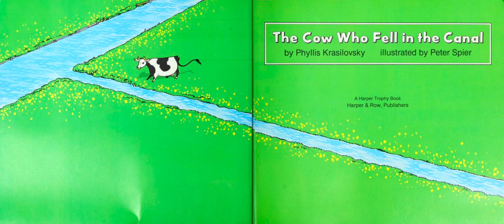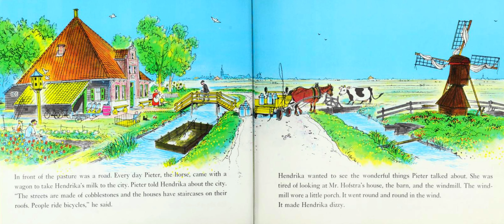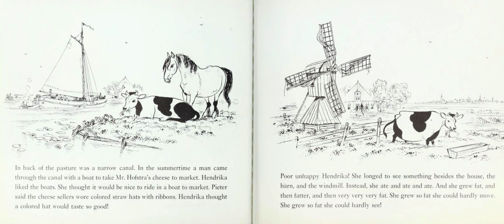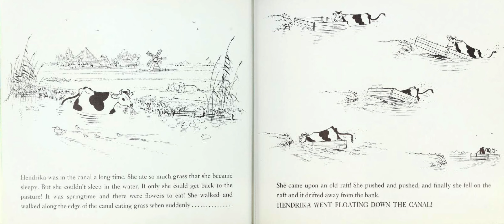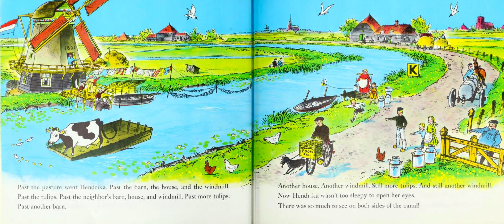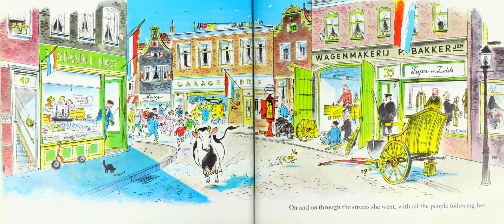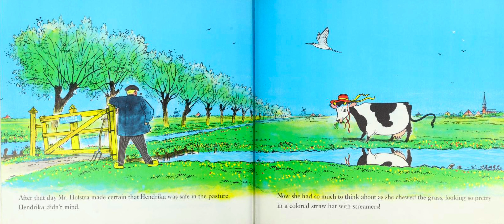Cow Who Fell in the Canal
The adventures of a milk cow.